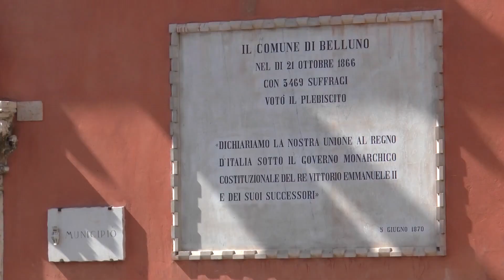MICHAEL KINKELIN | SALITA ALPE NEVEGAL 2022 | CHEVROLET CORVETTE C8 COUPE' LE